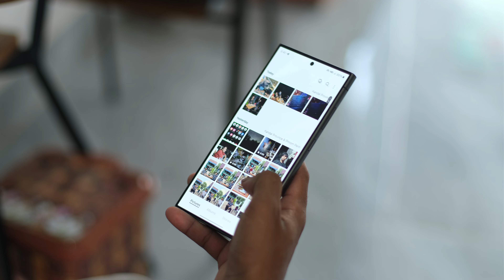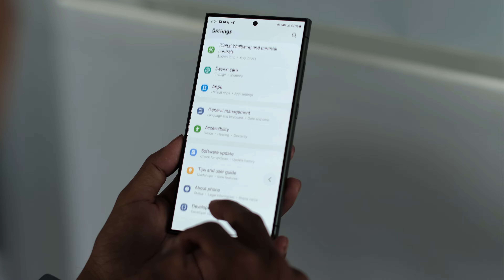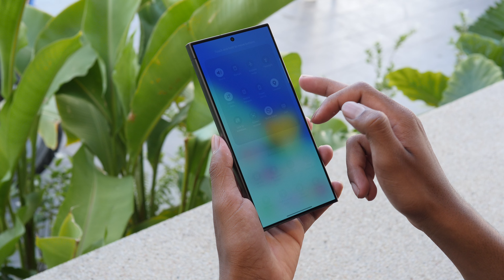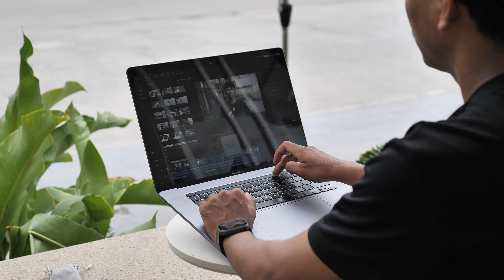ទូរស័ព្ទដែលល្អបំផុតនៅក្នុងឆ្នាំនេះ គឺ Samsung Galaxy S24 Ultra ។